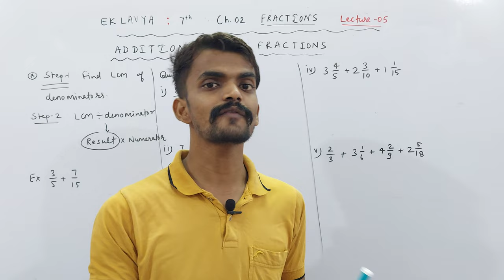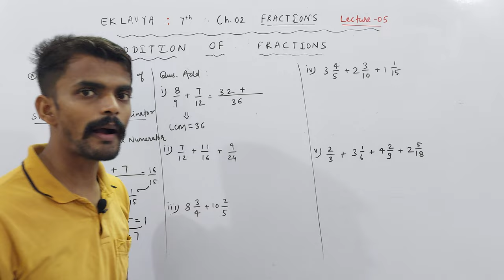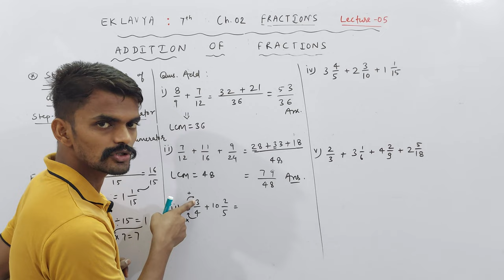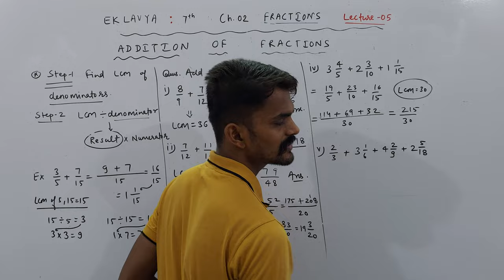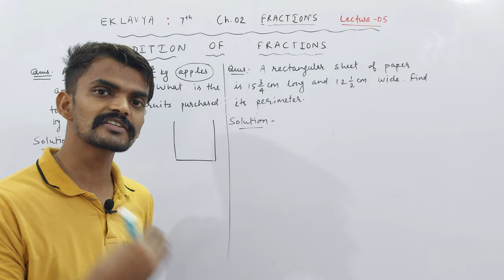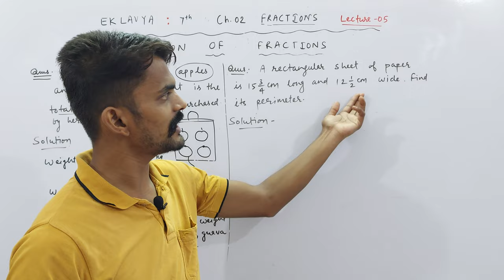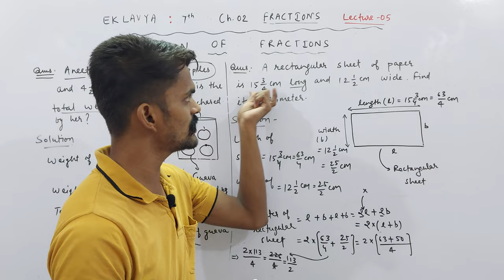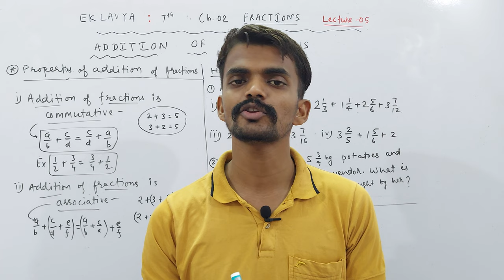Ch. 02 Fractions | Class 7th | Addition of Fractions | PART 05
About Today's Lecture :
Class 7th | Chapter 02 : Fractions | Part 05
1. Addition of Fractions